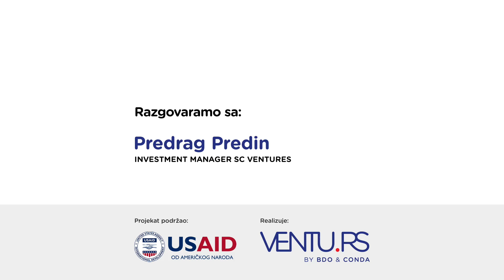Peđa Predin – SC Ventures: Firme se moraju dobro pripremiti da bi dobile investicije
Peđa Predin je investment manager SC Ventures, vodećem investicionom fondu u regionu sa kancelarijama u Beogradu, Zagrebu i Skoplju. Ovaj fond se primarno bavi visokotehnološkim preduzetništvom i investiranjem u startap kompanije koje su na početku svog puta.
Ulaganje u male tehnološke kompanije u ranoj fazi razvoja, prema Predragovim rečima, ima mnoge benefite: mogućnost da se rano uđe u potencijalno dobru priču, pružanje podrške najtalentovanijim ljudima i mogućnost finansijskog uspeha.
Kada je u pitanju odlučivanje da li je neko dobar kandidat za investiranje, za to, prema Peđinim navodima, postoji set kvalitativnih i kvantitativnih elemenata koji se uzimaju u razmatranje. Uobičajeno se ulaže u kompanije koje imaju izgrađen produkt, imaju neke prihode i neke korisnike čime se validira da taj proizvod funkcioniše.
Kada su u pitanju domaće kompanije i startapi kojima je potrebna investicija za rast, Peđa kaže da postoje dve stvari na koje je najčeće potrebno da obrate pažnju: regulisane pravne elemente i validacija sa tržišne strane.
Kada je u pitanju prevazilaženje situacije nastale usled pandemije, Peđa firmama predlaže primenu zero based budgeting procesa i održavanje bliskog odnosa sa poslovnim partnerima i klijentima.